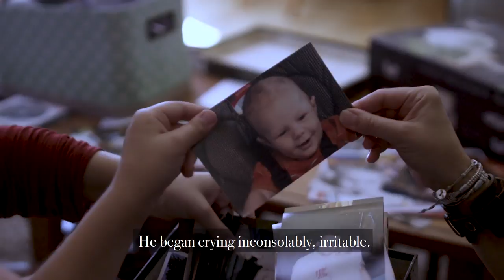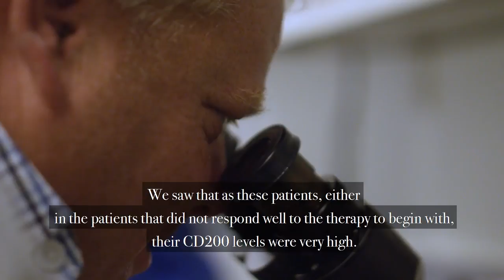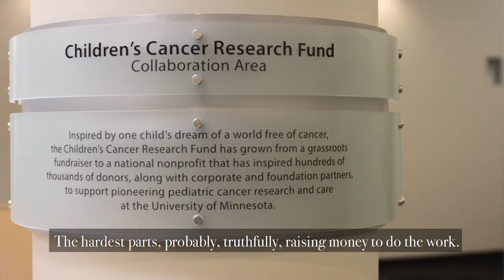Connor's Cancer Story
Connor was diagnosed at 6 weeks old with a brain tumor. It was massive and required emergency brain surgery and an aggressive plan to treat the remaining cancer cells. Connor made it through surgery, survived chemotherapy and a bone marrow transplant all before he was 7 months old. Your donation to CCRF supports better treatments and cures for children like Connor fighting brain tumors.